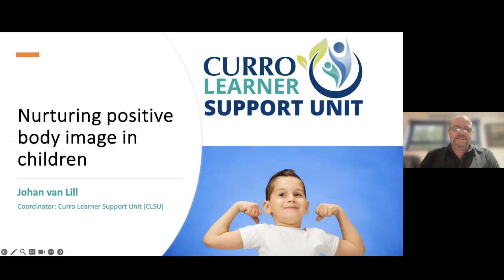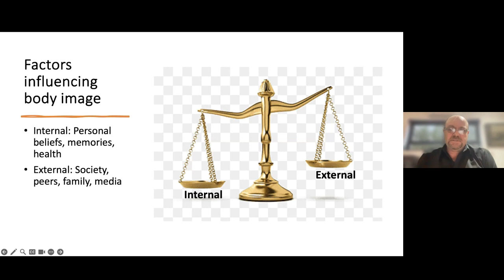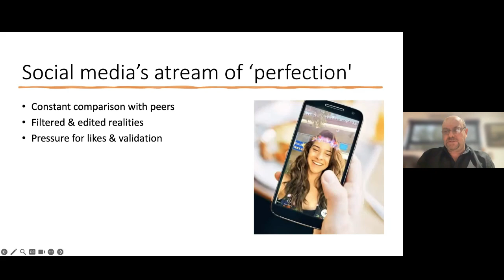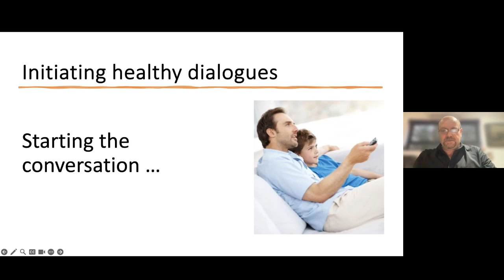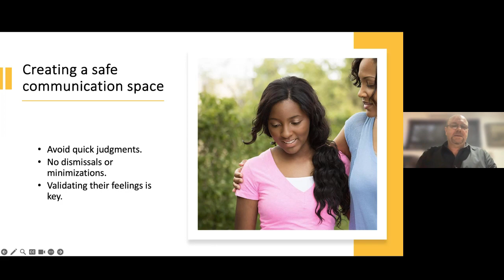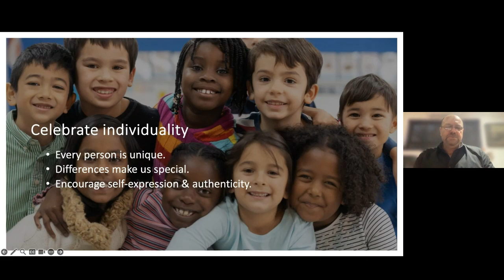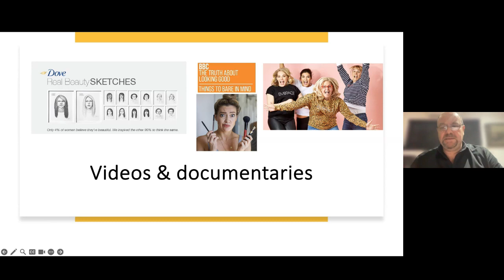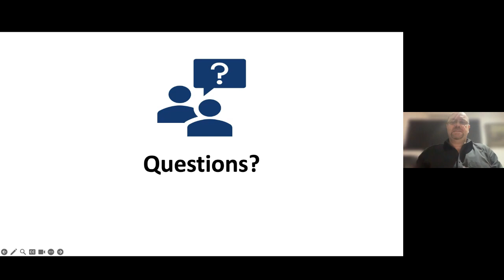Mirror, Mirror On The Wall Boosting Body Positivity In Kids And Teens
Equip yourself with insights and tools to help your child cultivate resilience and celebrate their inherent worth amidst societal pressures.